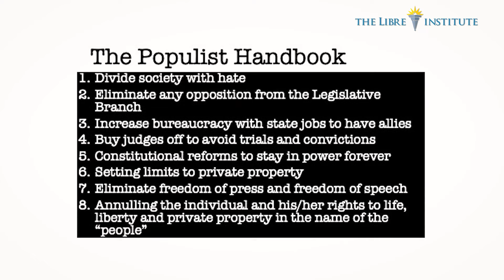Gloria Alvarez Speaking at Forum at Florida International University (2/3)